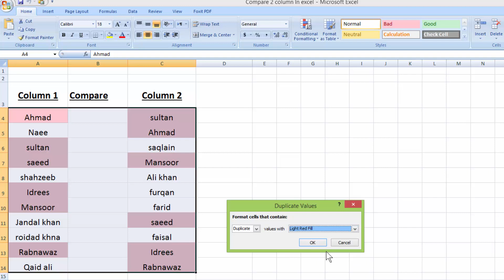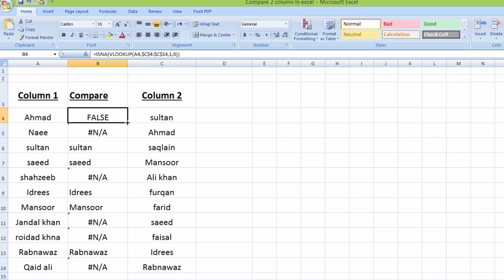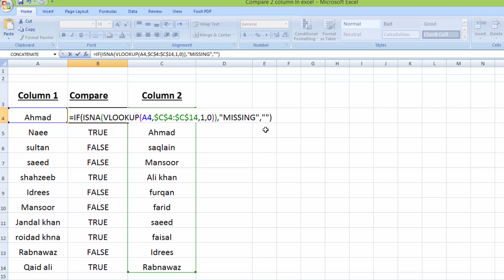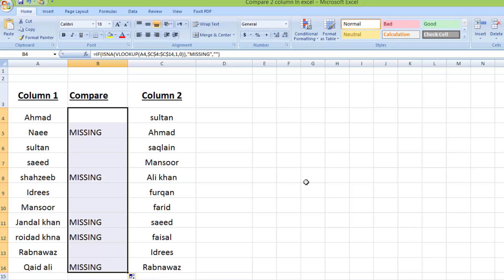how to Compare 2 columns Data in excel by learning center in Urdu/hindi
In this excel tutorial you will learn how to compare 2 column data in by learning center in Urdu/hindi